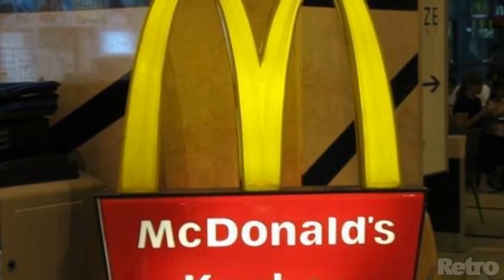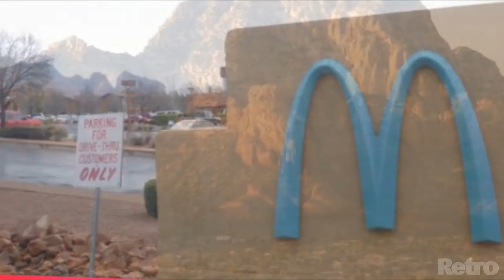LOS MCDONALDS MAS EXTRAÑOS Y CURIOSOS DEL MUNDO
McDonalds es mas que secretos sobre su carne o de terror como algunos dicen; que tal si descubres esta curiosidad que pocos saben? n_n